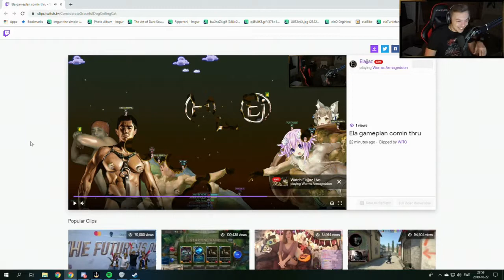Elajjaz - Worms Armageddon[36]